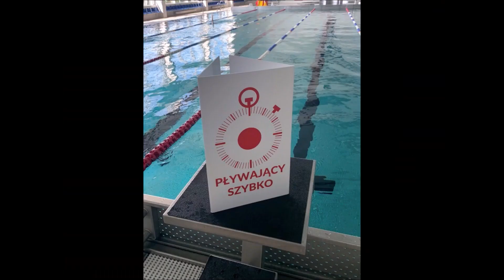Pływamy Nie Ziewamy Camp 2019